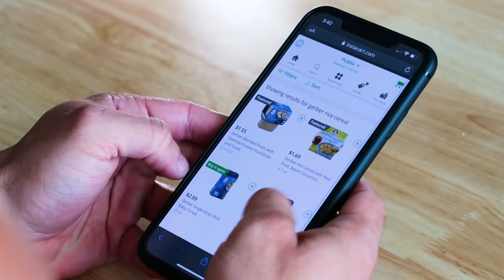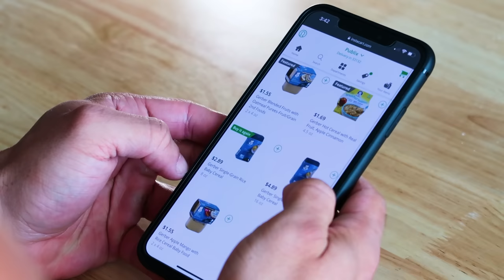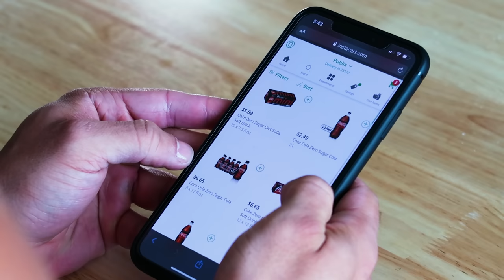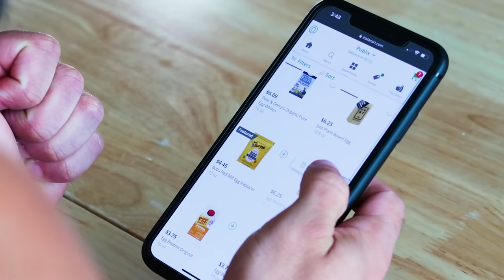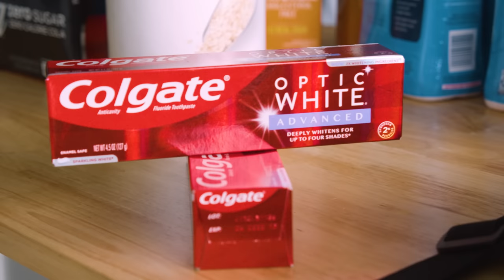Grocery Shopping With Pro Bodybuilders | COVID19 Edition | Santi Aragon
In the midst of the COVID-19 pandemic, it's a weird time for everyone - between gyms closing and grocery stores being packed, it's hard to go about our normal daily routines. In this video, IFBB Pro Bodybuilder, Santi Aragon, shows us his hack for getting his groceries without stepping foot out the house. Santi takes us through his typical grocery list while in contest prep. Learn which items are must-haves in the Aragon household.